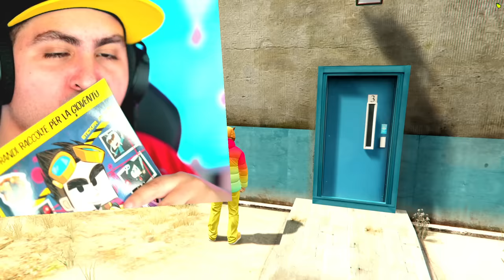NASCONDINO CON I PEDONI IN PRIGIONE SU GTA5!!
I Galeotti Vogliono Divertirsi e Noi Abbiamo Organizzato il Nascondino più Bello del Mondo in Prigione!! LIVE alle 19 qui

Grazie e...
Lyon Out!